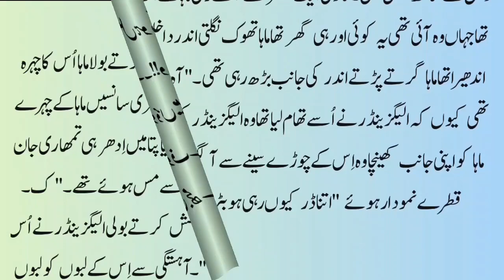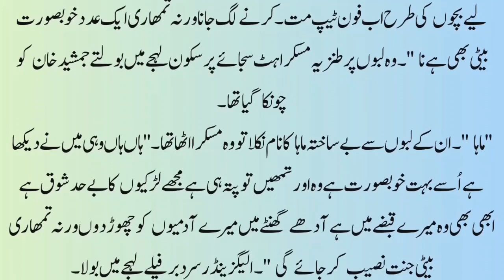Arzoo's visit to Daniyal's office | Cousin Marriage Based | Rude Hero | Revenge based | Love Story